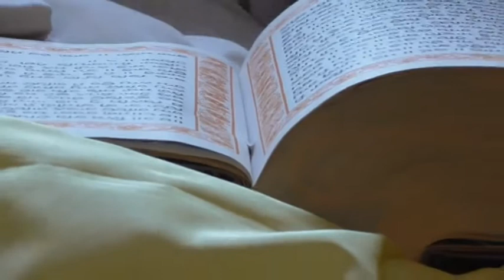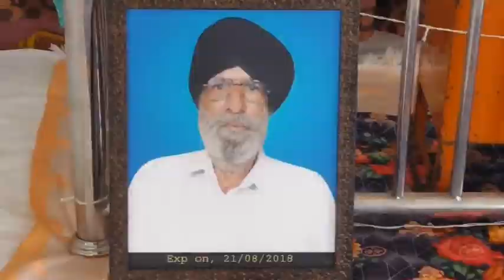18 08 30 Tarlok Singh Nambardar Pind Dhiman Batala